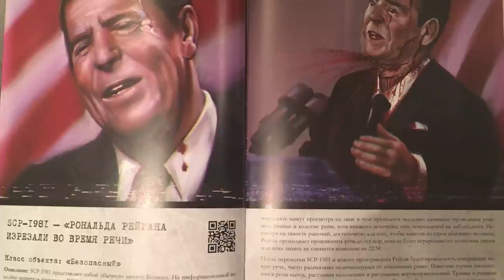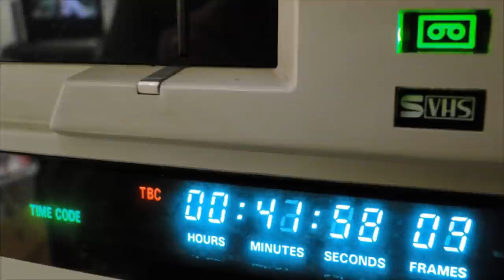What If SCP-1981 Was Real?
Hello Internet and welcome back to the most inquisitive channel on YouTube - Life’s Biggest Questions - as per usual, I’ll be your disembodied floating voice Jack Finch - as today, we curiously ask the question - What If SCP-1981 Was Real?

VIDEO EDITED BY:
Lucy McPhee